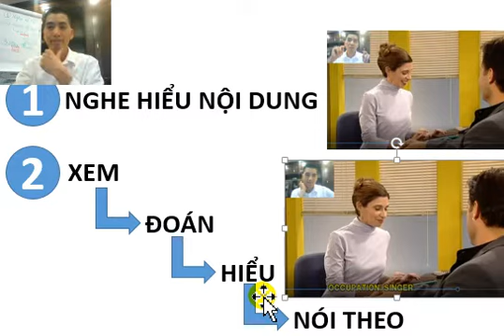Top Notch TV Level 1 - Sence 2 - Học English cùng Mr. Potato